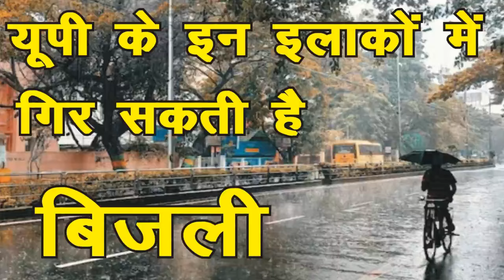Lucknow Weather Report : उत्तर प्रदेश मौसम खबर : Mausam vibhag लखनऊ वेदर up mosam : 4, 5 March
मौसम केंद्र लखनऊ की मौसम संबंधित खबरें
6, 4, 5 March 6, 4, 5 मार्च, उत्तर प्रदेश में चलेंगी ठंडी हवाएं और शीत लहर बारिश की संभावना : rain in uttar pradesh : up Weather : Aaj Ka Mousam : UP Weather Forecast : मौसम विभाग पूर्वानुमान : मौसम समाचार : मौसम ख़बर
UP Weather Forecast : UP Weather Alert : Weather Forecast : Weather update Today : Jharkhand Weather Update : Ranchi Weather : Minimum Temperature : Temperature shitlahar

झारखंड मौसम, रांची मौसम, दिल्ली मौसम, बिहार मौसम, हरियाणा मौसम, लखनऊ मौसम, उत्तर प्रदेश मौसम, कोहरा, यूपी मौसम,

Rain Rain Alert in UP Delhi Weather Noida Weather Jharkhand Weather
आज का मौसम  Mausam Aaj ka उत्तर प्रदेश मौसम ख़बर । मौसम विभाग लखनऊ
mausam vibhag lucknow । mausam vibhag uttar pradesh । up ka Mausam । uttar pradesh ka mausam । lucknow ka mausam । up mosam
mausam ki jankari uttar pradesh । mausam ki khabar । Mausam KI taja jankari । mausam vibhag । mosam ka haal । mosam vibhag । aajka Mausam
मौसम विभाग लखनऊ । उत्तर प्रदेश मौसम ख़बर । मौसम ख़बर । मौसम की जानकारी उत्तर प्रदेश 2022 । आज का मौसम कैसा रहेगा 2022 । आज के मौसम का हाल । मौसम समाचार । कल का मौसम कैसा रहेगा । आज के मौसम की जानकारी । आज रात का मौसम कैसा रहेगा । कल का मौसम कैसा रहेगा । आज का हाल बताइए । कल के मौसम का मिजाज । आज का मौसम कैसा रहेगा । मौसम का हाल

- क्राइम सस्पेंस न्यूज़ : लखनऊ : क्राइम सस्पेंस, crime suspense, न्यूज डेस्क, lucknow news, up news, लखनऊ न्यूज़, बर्फबारी, ठंड, शीतलहर, cold wave, Weather Forecast Today